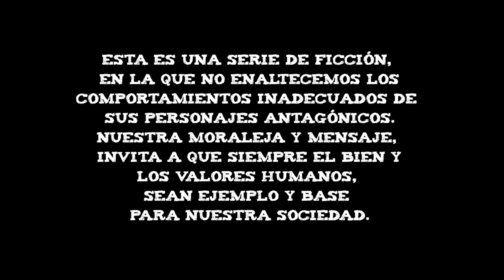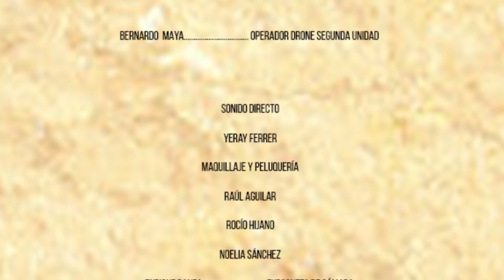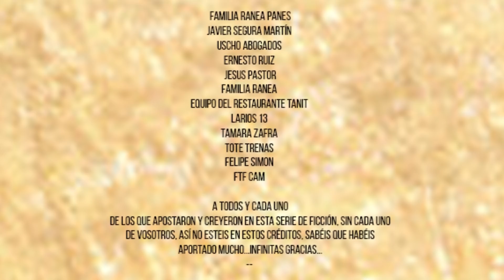TORRE DE NARCOS 1x12 | "La Fortaleza"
Capítulo 12 de la serie on-line TORRE DE NARCOS.
(cada capítulo cuenta con un pequeño making of en la parte final.)

La serie está compuesta por un total de 12 capítulos de 12 minutos de duración donde se narra la historia de dos jóvenes que en su aventura por Vélez-Málaga se encuentran una maleta llena de dinero. A partir de ahí sus vidas tendrán un duro e inesperado giro en el que se verán envueltos en un mundo de mafias y droga.
Una producción de Kurko Films.
Escrita y dirigida por Mario Bolaños.
Luis Zahera · Armando del Río · Josep Linuesa · Salva Suay
Manolo Caro · Mario Bolaños · Mónica Corral
Vicky Villanueva · Kike Ranea
Todo el material rodado es original, único y de la producción. Está totalmente prohibido su reproducción, copia, descarga o uso fuera de las plataformas oficiales de la serie.
Más información
Musica - Libre de derechos
Freemusicarchive.org

HAYVANLAR ALEMI
Equatorial Lies
(Tema central)

QUE TE QUIERO YO
El niño del parking

NUNCA FUI A GRANADA

Yerbaguena

PERRO CRUZADO
gnawledge – granada doaba

PAPER OWLS
knit your own scarf – split pins

A MI NIÑA ROSA ALBA
vengo-vengo

IMPALA RETURS

DOUBLE BASS
Adam ben ezra

JUAN BREVA
soleares (Dominio público)

STARNGER- DANGER

PARCERO CHIMBA
Compadre locura

MOVIMIENTO
AL FINAL
Danke sun

SYNAPSIS
King David

PAPAYA
La Sabrosa sabrosura

2018